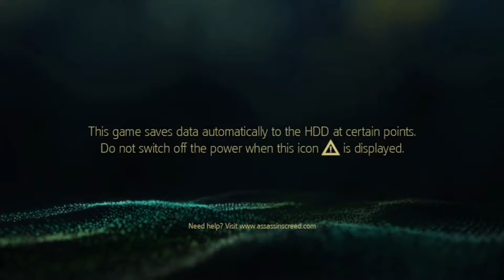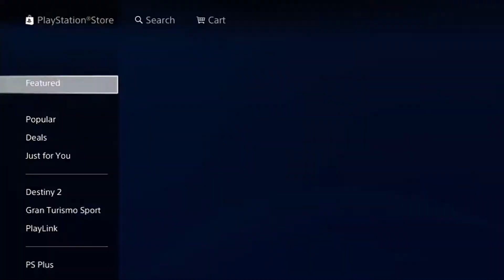Playstation Plus Fee Games August 2017 - PS4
Here are the free playstation plus free games for August 2017:

    Just Cause 3, PS4
    Assassin’s Creed: Freedom Cry, PS4
    Super Motherload, PS3
    Snakeball, PS3
    Downwell, PS Vita (crossbuy with PS4)
    Level 22, PS Vita